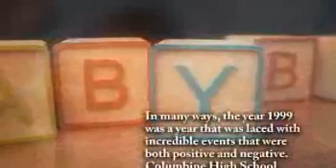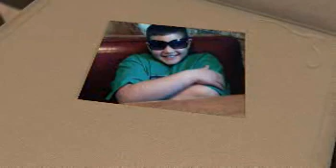Kamren Blakely - Life Story Digital Film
Life Story Funeral Homes present the life of Kamren Blakely of Vicksburg, MI. To read the obituary of Kamren Blakely, to read the full Life Story, or to leave a memory or comment, please